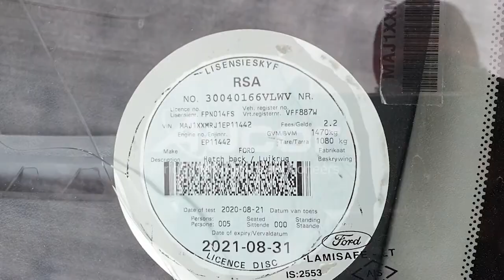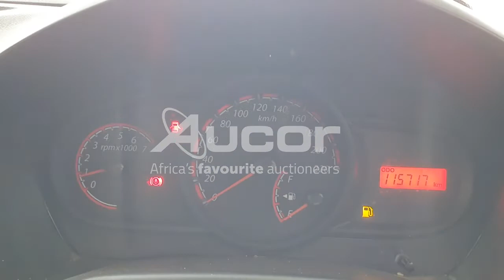2015 FORD FIGO 1.4 AMBIENTE